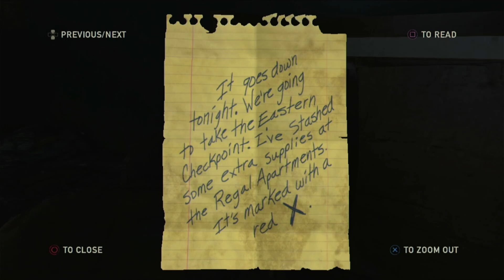Last Of Us Gameplay Walkthrough "Gang Land" (Full Game)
The Last of Us is a 2013 action-adventure game developed by Naughty Dog and published by Sony Computer Entertainment. Players control Joel, a smuggler tasked with escorting a teenage girl, Ellie, across a post-apocalyptic United States. The Last of Us is played from a third-person perspective. Players use firearms and improvised weapons and can use stealth to defend against hostile humans and cannibalistic creatures infected by a mutated fungus. In the online
 multiplayer mode, up to eight players engage in cooperative and competitive gameplay

The Last of Us is an action-adventure game played from a third-person perspective. The player traverses post-apocalyptic environments such as towns, buildings, forests, and sewers to advance the story. The player can use firearms, improvised weapons, hand-to-hand combat, and stealth to defend against hostile humans and cannibalistic creatures infected by a mutated strain of the Cordyceps fungus. For most of the game, the player takes control of Joel, a man tasked with escorting a young girl, Ellie, across the United States